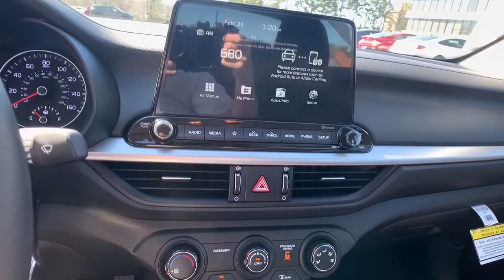2021 Kia Forte Smyrna, Marrietta, Atlanta, Alpharetta, Kennesaw, GA 288301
Currant Red New 2021 Kia Forte available in Smyrna, Georgia at Ed Voyles Hyundai Kia. Servicing the Marrietta, Atlanta, Alpharetta, Kennesaw, GA area.

2021 Kia Forte LXSEd Voyles KIA offers a varied and accommodating selection of new Kia models, including the much-loved Kia Forte, Optima, Cadenza, K900, Sorento, Soul and Sportage. Each of these vehicles comes with a 5 yr/60,000 mile limited comprehensive and 10 yr/100,000 mile Powertrain Warranty. * All available rebates are applied to the advertised pricing. Advertised pricing is on in-stock units only and includes all applicable dealer discounts, manufacturer discounts, and incentives. Prices exclude tax, tag, title, and electronic filing fees. A copy of the advertisement must be presented at time of purchase to receive any special or advertised price. Prior sales are excluded. Cannot be combined with website offers. We attempt to update this inventory regularly; however, there can be a lag between the sale of a vehicle and the updating of inventory. * The efficiencies of eCommerce permit us to offer eCommerce consumers pricing benefits. Therefore, prices on this website are available only to consumers who initiate their transactions via email or the contact mechanism of this website. * While every reasonable effort is made to ensure the accuracy of this information, we are not responsible for any errors or omissions contained on the pages of this website. Price includes: $1750 - Kia Customer Cash. Exp. 03/01/2021